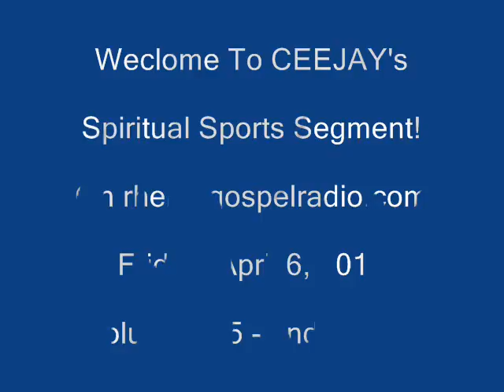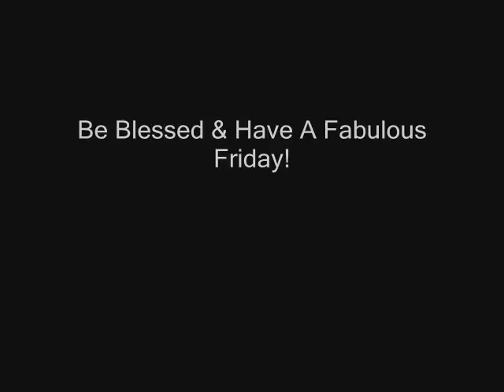NHL,WTA Family Circle & The Masters scores & UCONN Men's Basketball denied: 4/6, Vol. 115, 2nd Edt'n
Sports updates on rhemagospelradio.com with a spiritual twist & an encouraging word with CEEJAY!  Today's segment features scores in the NHL, WTA Family Circle Tournament and The Masters at Augusta National and UCONN's Men's Basketball program denied.